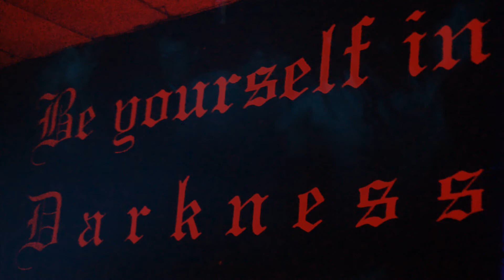Schtampf invites Defaze - Underground Revival Aftermovie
Schtampf invites Defaze - Underground Revival @ the Steeple, Waregem
Made by Crazy Eye Production